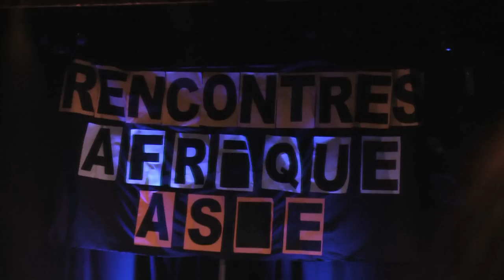fusion kathak with chauii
Danseuse  Megha Jagawat and fasia kati